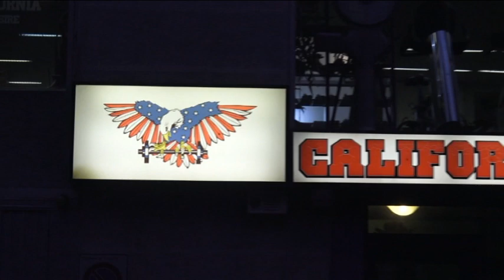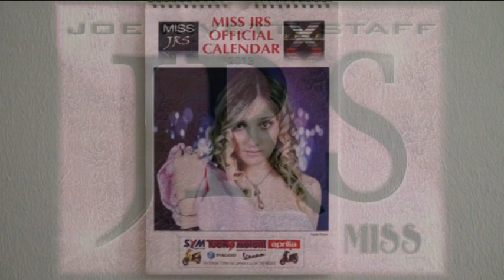Trend and Dance speciale JRS World Official calendar 2020 III backstage collettivo II parte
In esclusiva per Trend and Dance dalle Palestre California Gym e nello specifico la palestra di Roiano in Trieste, vi presento il clip collettivo del terzo set video fotografico, per la realizzazione dell'Official Calendario JRS World 2020. Joe Rivetti presenta le ultime sette Miss JRS protagoniste dei mesi di settembre con protagonista la Queen of the World 2019, nel mese di ottobre la Miss Stella Faggioli e per finire in bellezza per il mese di dicembre un mix con una selezione di sei delle Miss protagoniste degli altri mesi del calendario 2020 per la foto di gruppo natalizia, più naturalmente la Queen of the World in carica, protagonista anche della copertina del calendario 2020, seconda e ultima parte; work in progress.